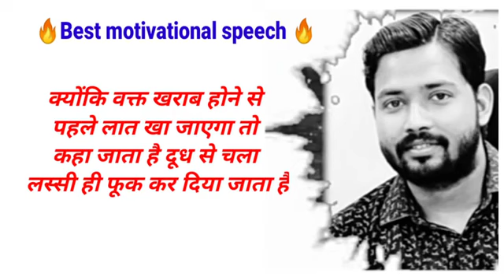प्यार में लात खाना जरूरी है khan sir motivational story 2022